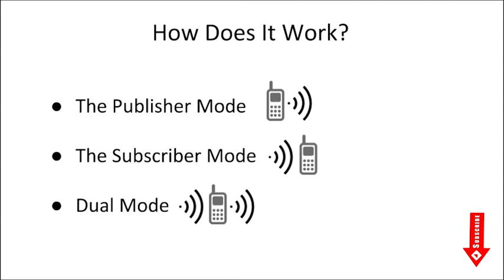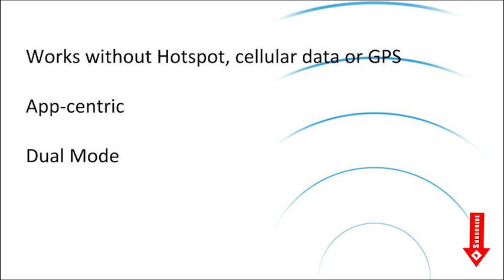What is WiFi Aware Technology? WiFi Aware Explained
You will find this Amazing! "How Robots have joined the Coronavirus Battle? Fighting COVID 19 with Robots"